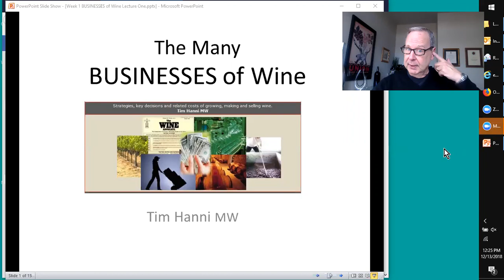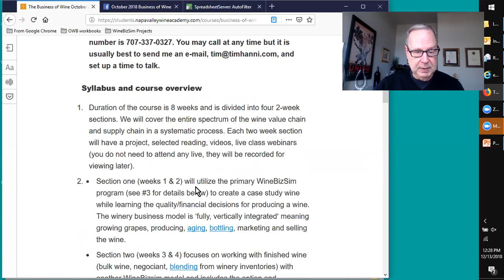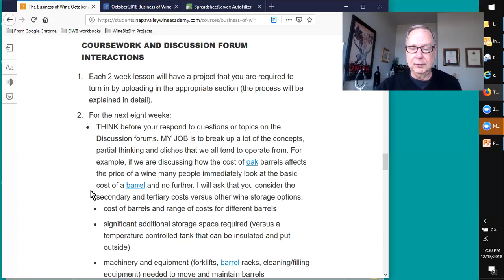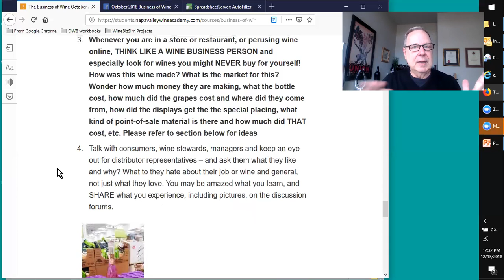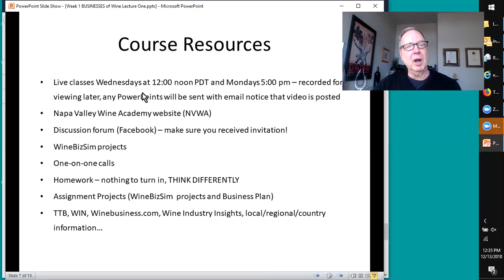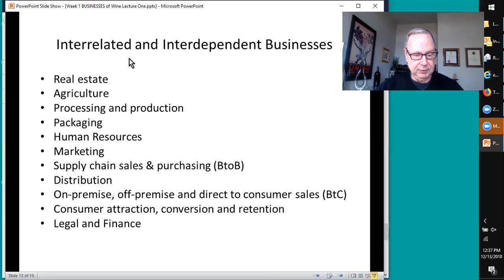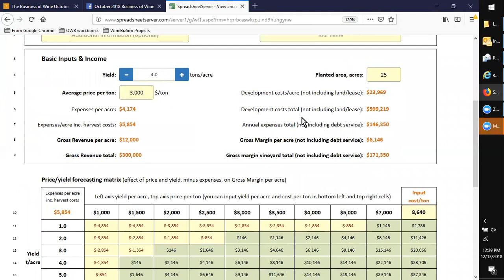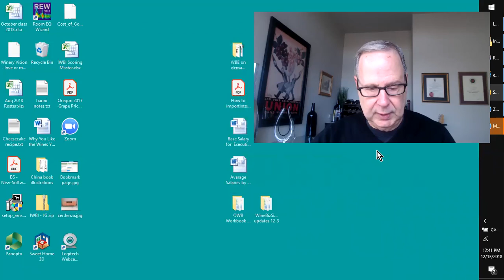Business of Wine Wednesday week 8